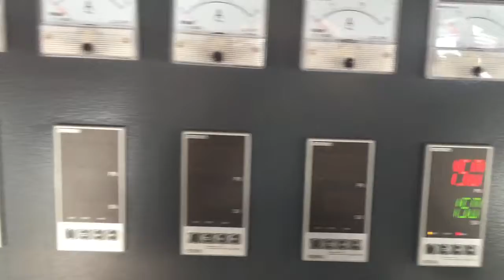Columbia customer wood plastic solid board machine/ pe wood composite solid board machine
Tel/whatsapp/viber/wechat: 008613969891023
Skype: jessica.extruder

this machine is ordered by our Columbia customer.
the product width is 100mm, thickness is 50mm solid board.
with this machine you can produce the followes products as well:

1.Indoor decoration material:
Chair rail, ceiling, window and door frame, floor, curtain rod, shutter, indoor stairs, table and chair
Landscape
Outdoor table and chair, beach chair, handrail, small bridge, post,  pavilion, gallery framework, flower box, fence,  wastebin
3. Construction
Bicycle shed,  seaside floor, fence, window and door frame, plateform, mobile home, villa
4. Package and transportation
Industry pallet, warehous shelves, package box, circulation box, ship partition, storage box
5. Public facilities
Park,  ball park, sound insulation of high way, waiting hall,  railway sleeper
6. Other
Agriculture:   vegetable greenhouse support
Education:  entertainment  facilities of kindergarden, park